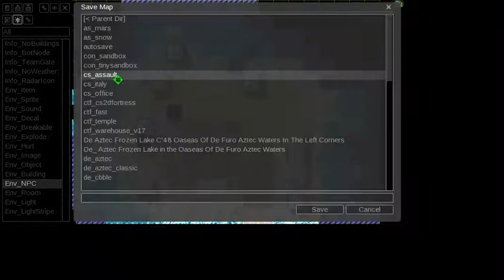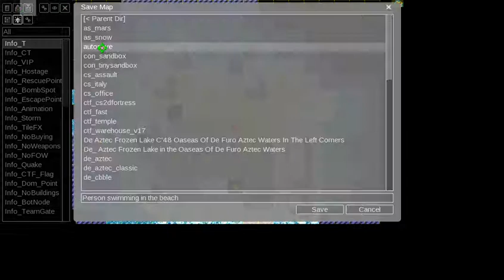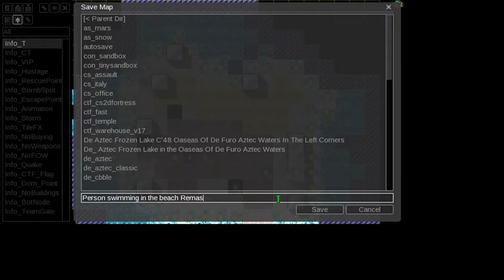Making realistic water body map in CS2D